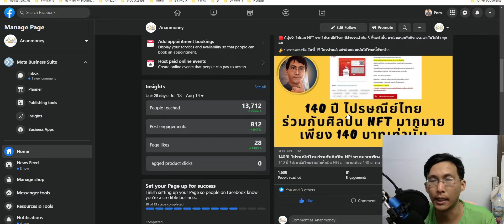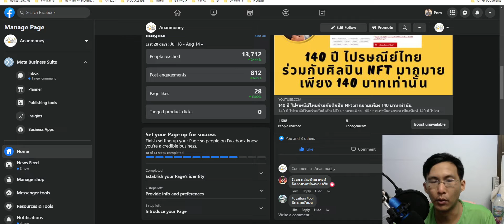ผลจับฉลากกิจกรรม 140ปีไปรษณีย์ไทย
ผลจับฉลากกิจกรรม
140ปีไปรษณีย์ไทย

ถึงแม้จะเงียบเหงาไปก็ตามแต่เราก็แจกตามเวลาเดิม ยินดีกับคนได้รับด้วยนะครับ

ถ้ารีบโอนเงิน 140 บาทให้ได้เลย ถ้าไม่รีบรอของมาส่งก่อนนะ

shorturl.asia/NjgOG